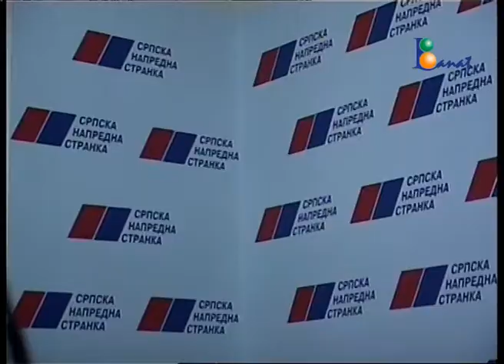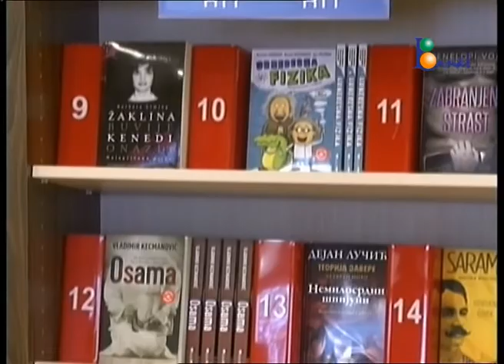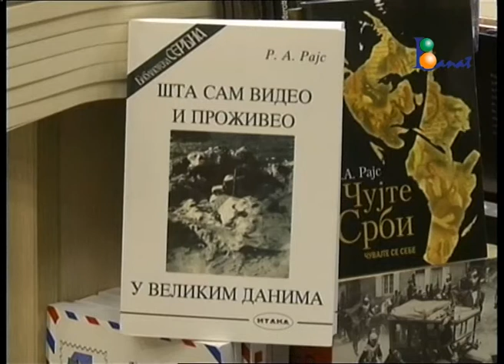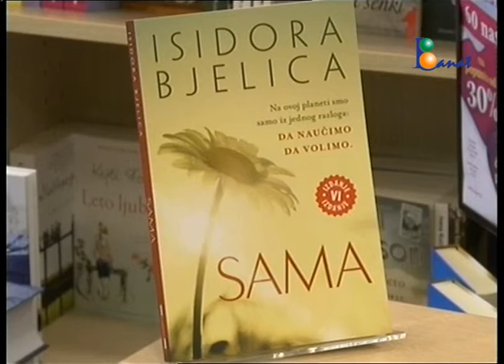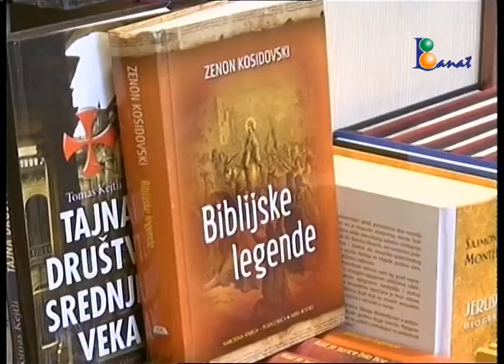TV BANAT ŽURNAL 1.3.2016.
Vesti

Status grada koji je Vršac dobio  odlukom poslanika u Skupštini Republike Srbije bio je tema konferencije za novinare u prostorijama Srpske napredne stranke u Vršcu. Poverenik stranke za Vršac Aleksandar Djordjević  je rekao  da se radi o istorijskom trenutku za Vršac jer su stvoreni uslovi za njegov dalji napredak. On je zahvalio Vladi  I premijeru Vučiću koji je prepoznao brigu o gradu i želju da Vršac dominira ovim područjem u smislu uredjenog života I dobrog standarda,
Predsednik Opštine Čedomir Živković je reako da je istina da je Srpska napredna stranka donela Vršcu status grada jer je inicijativa i obećanja u prethodnim godinama bilo, ali bez rezultata. On je izrazio zadovoljstvo sto su poslanici prilikom glasanja uvažili razloge za dobijenje statusa, koji će omogućiti da se stvore  uslovi za više investicija  i ekonomski rast.
Pokret "Vršačka regija-Evropska regija"  u saopštenju za javnost je izrazio  zadovoljstvo zbog realizacije dugogodišnje inicijative za dobijanje statusa grada I  podsetio  da je Miodrag Babić, osnivač i počasni predsednik Pokreta jos 2006. godine pokrenuo pitanje statusa grada. Pokret je  zahvalio  Skupštini RS i Vladi,  a posebno ministru pravde Nikoli Selakoviću na izglasanom statusu grada.
Opštinski odbor Socijalističke Partije Srbije u Vršcu čestitao je sugrađanima vraćanje statusa grada, a potom se, u saopštenju za javnost, oštro osudio  na način na koji je to saopšteno Vrščanima, u prostorijama SNS,  a ne na svečanoj sednici SO Vršac.
Opštinski odbor Demokratske stranke u Vršcu je osudio ponašanje predsednika opštine Vršac, Čedomira Živkovića, koji je konferenciju za medije, na kojoj je građane obavestio da je Vršac dobio status grada, održao u stranačkim prostorijama SNS, umesto u prostorijama opštine.
Opština Vršac, Savet za bezbednost u saobraćaju, Odeljenje saobraćajne policije u Vršcu i Auto škola "Boss" kao organizator, započeli su  u Uljmi i Izbištu sveobuhvatnu akciju obuke poljoprivrednika o bezbednosti u saobraćaju. Akcija se nastavlja i u drugim selima.
Nakon tronedeljne   pauze  nastavljeno je  takmicenje u   kosaraskoj   igi   Srbije  .U utakmici  21 kola  koja je    u centru Millennium odigrana, kosarakasi Vrsac Swisliona izgubili su u neizvesnoj zavrsnici    od  zemunske Mladosti  sa  72 64.